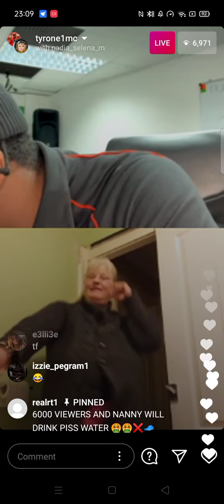tyrone1mc with Granny drinkin piss from flush.